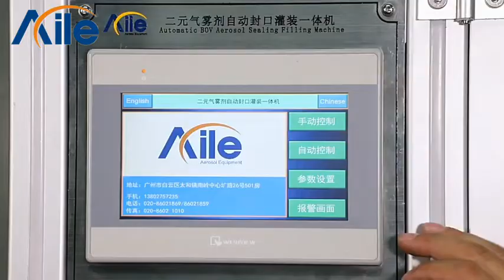AILE Cosmetic Medicine Food Chemical BOV Aerosol Machine BOV Aerosol Filling Machine SHOW